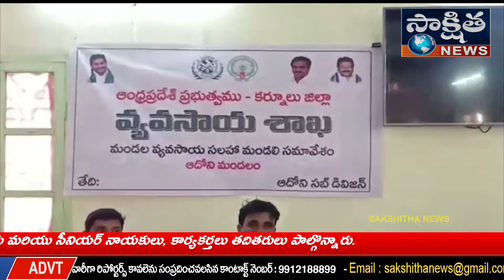ఆదోని ఆత్మ భవన్ లో వ్యవసాయ సలహా మండలి మొదటి సమావేశం బుదవారం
ఆదోని ఆత్మ భవన్ లో వ్యవసాయ సలహా మండలి మొదటి సమావేశం బుదవారం ఏర్పాటు చేయడం జరిగింది ఈ సమావేశంలో చైర్మన్ ఆర్ గురునాథ్ రెడ్డి పాల్గొన్నారు  మొదట చైర్మన్ ను  సభ్యులను వ్యవసాయ శాఖ అధికారులు ఘనంగా సన్మానించారు ముక్యంగా వ్యవసాయ సలహమండలి ముఖ్య ఉద్దేశం ఏమిటంటే వ్యవసాయ అబివృద్ది కోసం నూతన వ్యవసాయ పద్ధతులను అమలు చేయడానికి, అలాగే రైతులకు   సంబంధించిన ఎలాంటి  సలహాలు సూచనలు అందిస్తే సలహాలు సూచనలను జిల్లా స్థాయిలో ఉన్న సలహా మండలికి అందించి సమస్యలను పరిస్కారం అయ్యే విధంగా కృషి చేస్తామని వ్యవసాయ సహాయ సంచాలకులు అరుణ కుమారి అన్నారు సమావేశంలో పాల్గొన్న వివిధ శాఖల అధికారులు తమ శాఖల ఆధ్వర్యంలో ప్రభుత్వం చేపడుతున్న అబివృద్ది కార్యక్రమాలు గురించి రైతులకు తెలియజేయడం జరిగింది ఈ కార్యక్రమంలో చైర్మన్ గురునాథ్ రెడ్డి వ్యవసాయ సహాయ సంచాలకులు అరుణకుమారి,తహసీల్దార్ రామకృష్ణ ఏవోపాపిరెడ్డి,హార్టికల్చర్అధికారి హరీంద్ర,VAA,VAH,లు రైతులు పాల్గొన్నారు